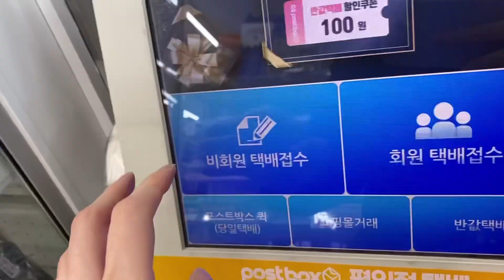[Vlog]직장인 브이로그, 요리하는일상, 고등어조림, 시금치나물무침, 콩나물무침, 에그드랍, 비언유주얼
안녕하세요
요리를 좋아하는 직장인
오붓입니다

▫️화질은 오른쪽 상단에서 1080p로 맞춰주세요